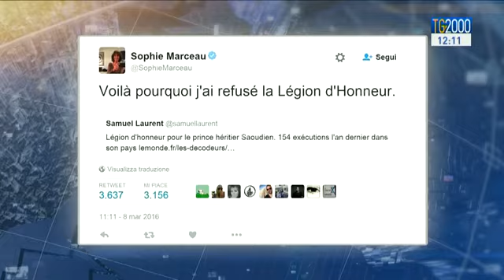Sophie Marceau rifiuta la Legion d'Onore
Sophie Marceau rifiuta la Legion d'Onore, l’onorificenza più alta attribuita dalla Repubblica francese. La decisione, affidata a un tweet, vuole essere un chiaro segno di protesta nei confronti del governo Hollande. Servizio di Pierluigi Vito